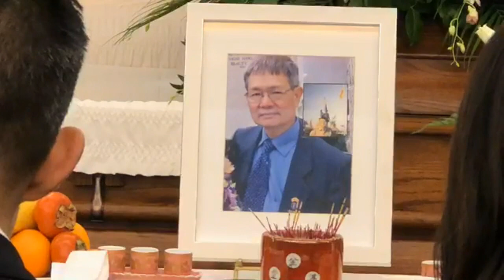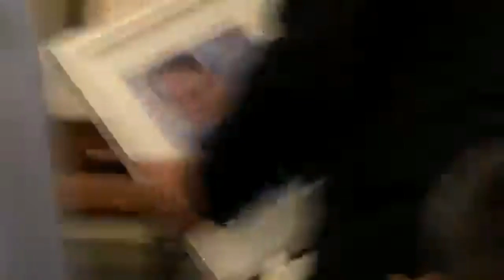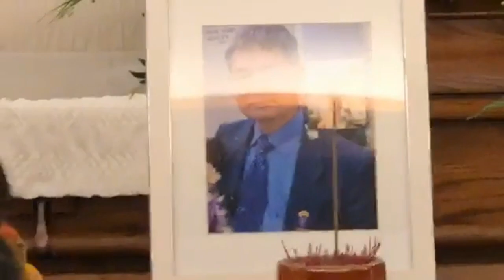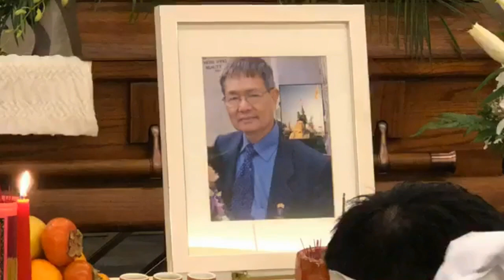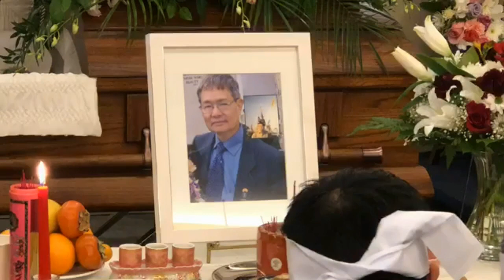LỄ CẦU SIÊU & PHÁT TANG NHÀ VĂN QUÂN ĐỘI HẢI TRIỀU -LÊ KHẮC ANH HÀO (Dec.13-2018)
Tang lễ Nhà thơ Lê Khắc Anh Hào - Nhà văn Quân đội Hải Triều  được cử hành tại Nhà quàn Hamilton Harron Funeral Home 5390 Fraser St. Vancouver, BC V5W 2X1 - Canada